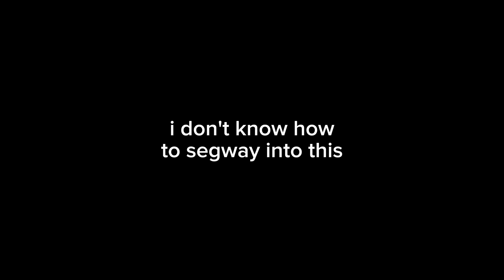Burnout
might be my final video

links may not work, very old links here